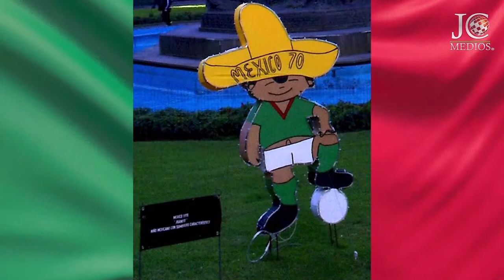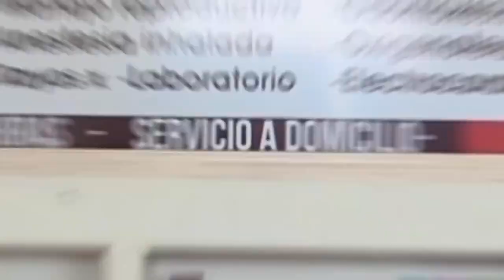La de 8 | 22 de Septiembre 2022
🎙🎙 Diego Cocca DT del Atlas en conferencia de prensa🔴⚫, charla con Martin Felix Ubaldi ex jugador del Atlas, Selección Mexicana y mucho más...

Sintonícenos por JC Medios en todas sus plataformas: App, Sitio Web, YouTube, Twitch, Instagram, Twitter, TikTok y Facebook. 📲📺📻🎙